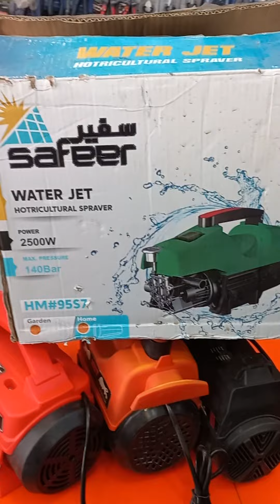Best Value Pressure Washer in Pakistan - Pressure Washer